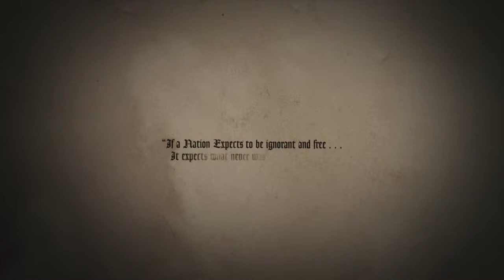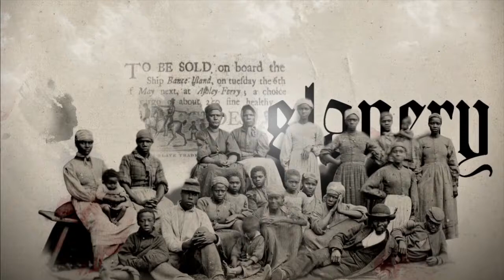We the People (Movie) Staring Morgan Freeman Kurt Kelly & Kenny Rogers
(2011)
Cast includes

John D. Bert
John D. Bert
John Adams
Kurt Kelly
Kurt Kelly
Abraham Lincoln
Morgan Freeman
Morgan Freeman
Narrator
Sam Edens
Sam Edens
Alexander Hamilton
Kenny Rogers
Kenny Rogers
Narrator

"We the People" To Feature Morgan Freeman's Voice
Submitted by Brutally on Fri, 12/28/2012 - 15:13
Actor Morgan Freeman has become well-known for his narrating skills. His voice has been heard in classic films or documentaries for generations now. "Morgan Freeman's Voice" even has its own Facebook fan page and it was used in a campaign ad by American President Barack Obama. Now we will hear it in a history film called "We the People."
This flick, which was supposed to be released this yer but has been pushed back, will have Freeman as narrator. It will also feature Kurt Kelly as Abraham Lincoln, John Bert as America's second President John Adams and Sam Edens as American Founding Father Alexander Hamilton.
Freeman is aging, however he is still very active in Hollywood. He is set to appear in a number of films such as 2013's "Last Vegas" with Robert DeNiro as well as 2013's "Oblivion" with Tom Cruise.

Kurt Kelly Signature Voice Over Artist ~ Actor

Tel:
websites:
2016 All Rights Expressly Reserved All Formats KK-LVI A Kurt Kelly Entertainment International Company